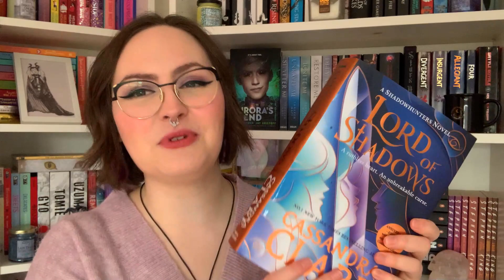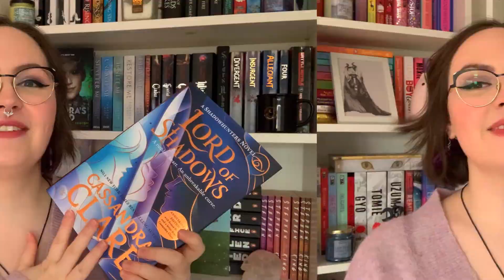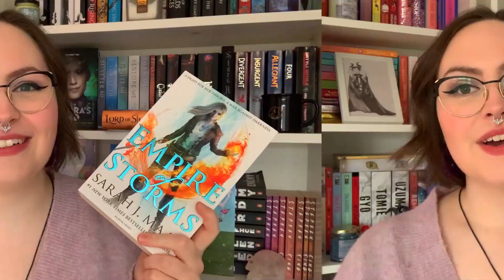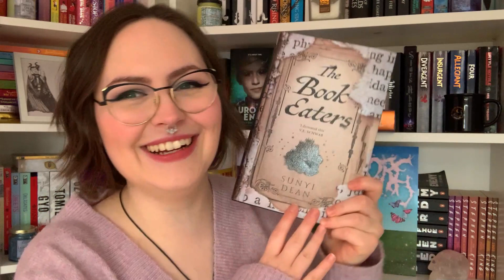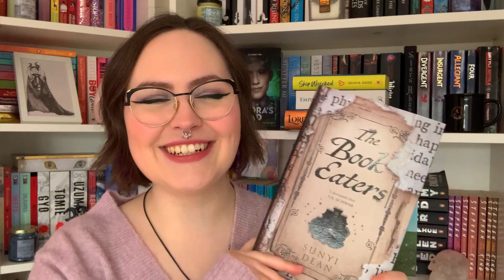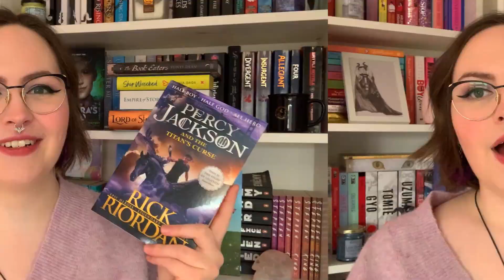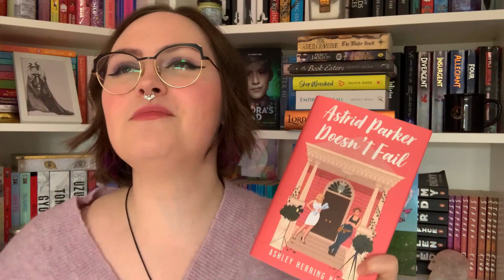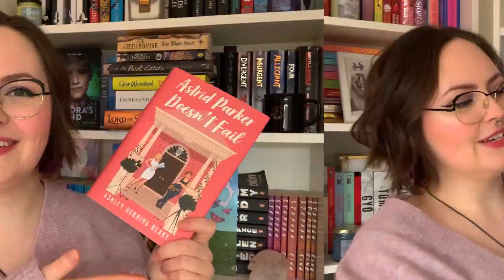FEBRUARY TBR 💌 feat. SeriesTBRathon! / 2023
Everything I plan on reading in February!